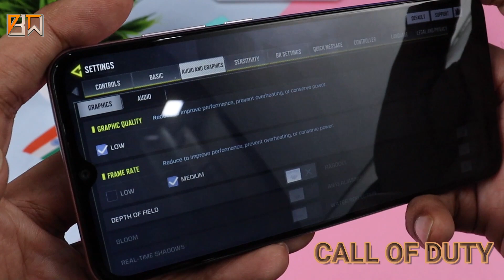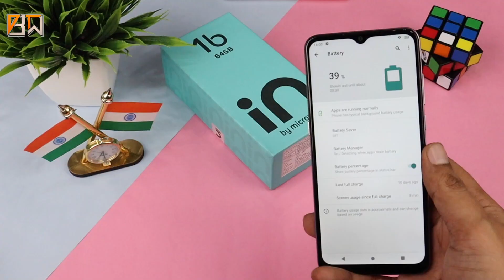MICROMAX IN 1B UNBOXING & MY IMPRESSIONS ⚡⚡ || 🔥GIVEAWAY🔥 || CHEENI KAM HAI..????😲😲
Helo Friends, Is video mei mene ki hai Unboxing Micromax In 1b ki or sath hi mei mene apne Impressions bhi diye hai..as this is the first time that Humne apne channel pe Micromax brand ki Unboxing ki hai..and sath hi mei apke liye Giveaway bhi kia hai..Mixromax IN 1B mei apko 6.52 Inch ki Display || 5000 Mah ki Battery and Price only 7,999/- for 64Gb Internal space..Ap bhi video ko pura zarur dekhna..pasand aye to LIKE/SHARE/SUBSCRIBE Zarur krna..

*Do Atleast 1 comment
*Whenever we hit 2500 LIKE TARGET will announce the Giveaway..No time limit
*Click on Gleam Link & Follow the steps
*You should be a Citizen of 🇮🇳 INDIA
*Please note, the reply has to come from the same email that we send the mail too.

MY GADGETS FOR SHOOT-:

CAMERA LENS
FLOWER HOOD
TRIPOD 1(KODAK)
TRIPOD 2(KODAK)
TRIPOD MOUNT (VERTICAL)
MONOPOD (DIGITEK)
LIGHT 1 (DIGITEK)
MAIN LIGHT (GODOX)
SOFT BOX
STAND FOR LIGHT
64GB DSLR CARD (SANDISK)
UV LENS
MY LED MONITOR
GORILLAPOD JOBY
MIC FOR VLOGGING
MOBILE GIMBAL
DSLR BAGS

AMAZON ECHO DOT
REALME BUDS WIRELESS PRO
ONEPLUS BUDS Z (WHITE)

LATEST VIDEOS...IF MISSED WATCH IT HERE..||

DB_TECHNICAL WORLD | THE WORLD OF TECH